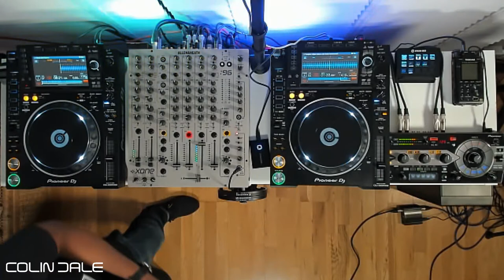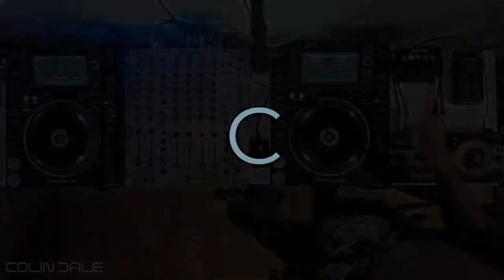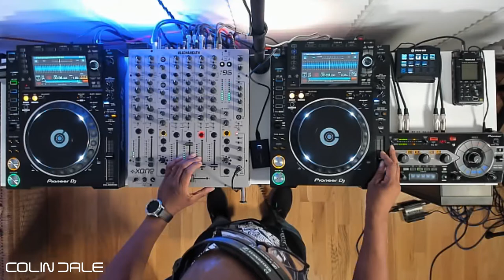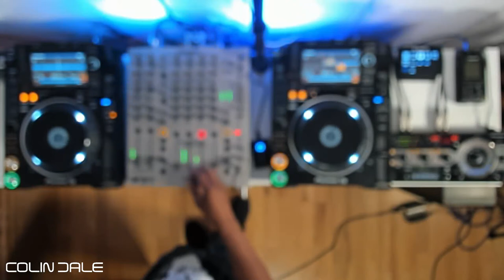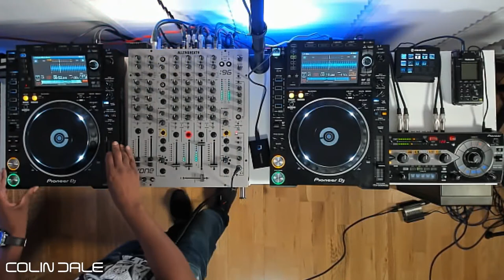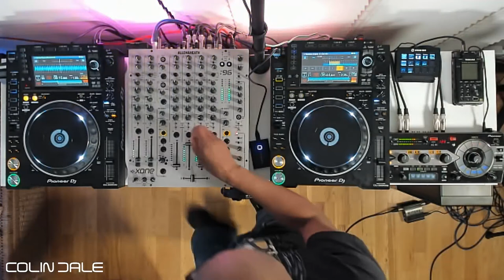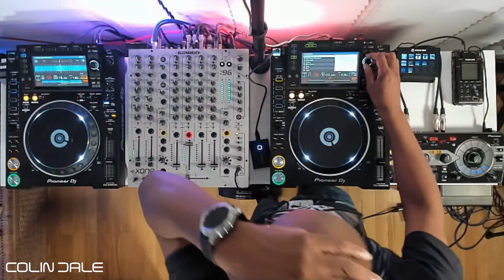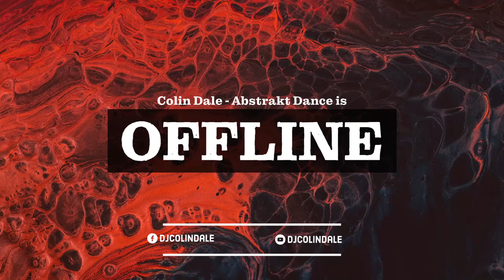Colin Dale - Abstrakt Dance Live Broadcast. Thursday 9th September 2021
Colin Dale - Abstrakt Dance Live Broadcast. Thursday 9th September 2021 show featuring House, Techno, Acid & Electro.